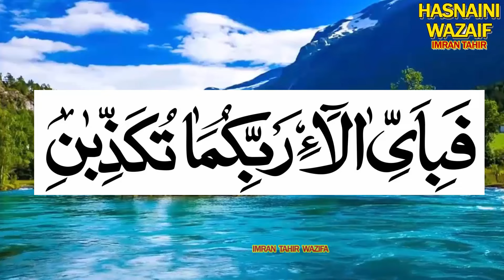Surah Rahman Ki Ayat Fabi Ayyi Ala i Rabbikuma Tukazziban Jumma Friday Best Wazifa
جمعہ کے دن یہ وظیفہ کرلیا کرو پھر کو معجزات ہونگے آنکھوں سے دیکھ لینا